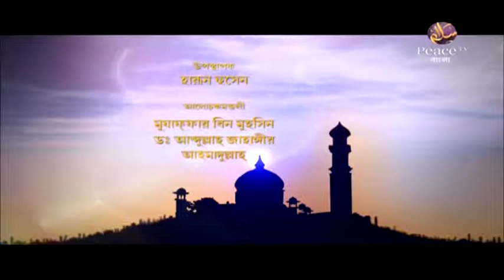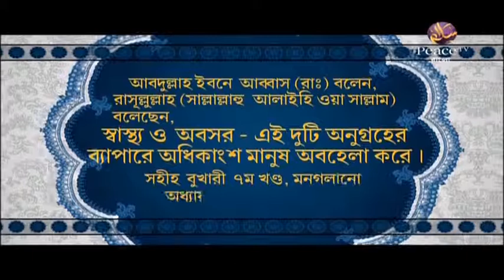৭. ইসলামী বিধানের উপকারিতা। ইসলাম মানার দুনিয়াবী ফায়দা। গ্রুপ আলোচনা। পিস টিভি বাংলা